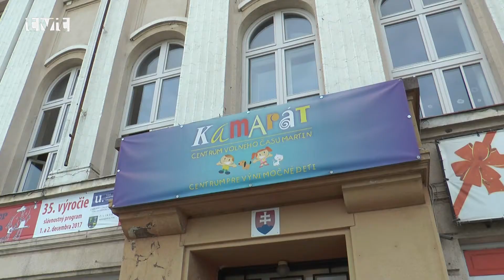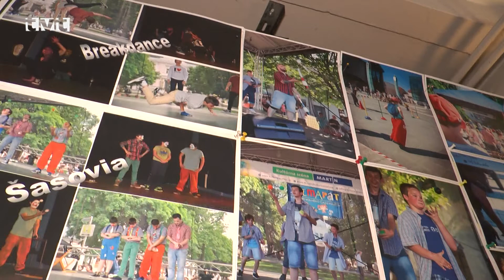DOD CVČ Kamarát 2018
V utorok (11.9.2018) popoludnie patrilo v  CVČ Kamarát deťom a ich rodičom. Všetky záujmové útvary mali pripravené ukážky svojej práce. Deň otvorených dverí niesol podtitul Ovládni svoj čas a bol venovaný 60. výročiu začiatku činnosti centra, ktoré si pripomenú v tomto školskom roku.